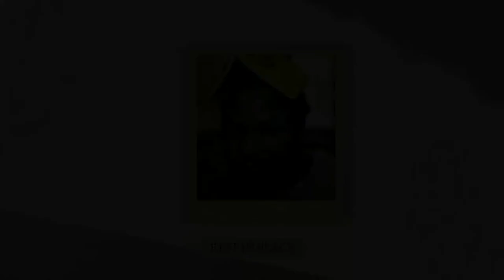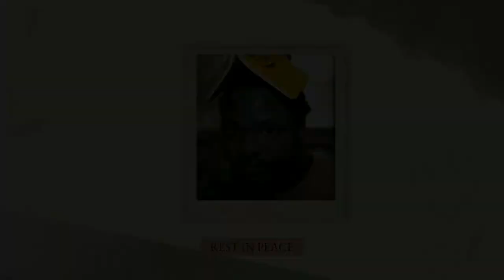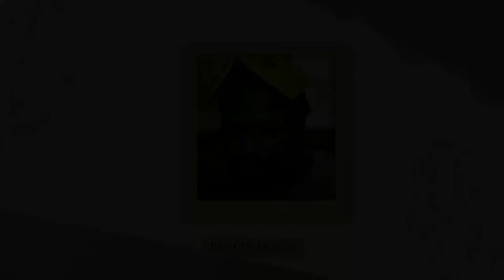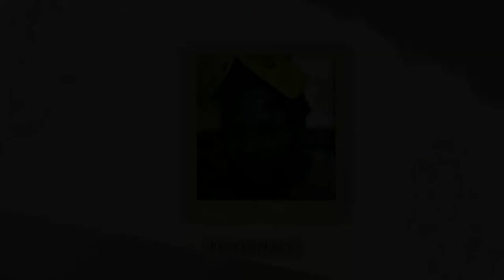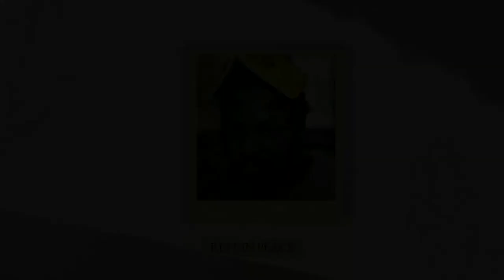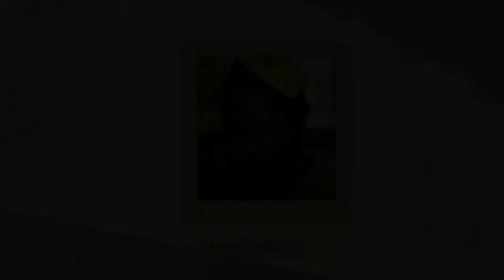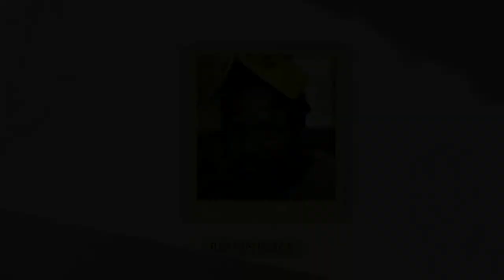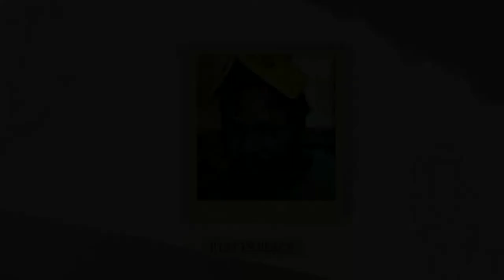In Loving Memory of Phumlani Pikoli